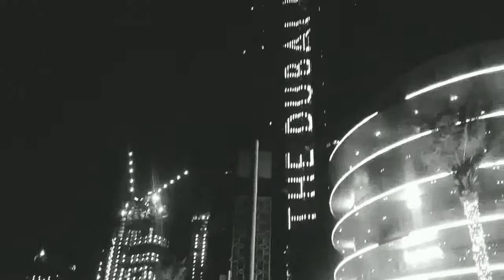Amazing dancing music fountain in Dubai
Dubai foundation at burj-khalifa downtown